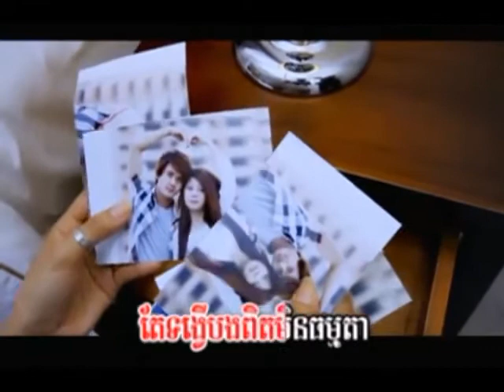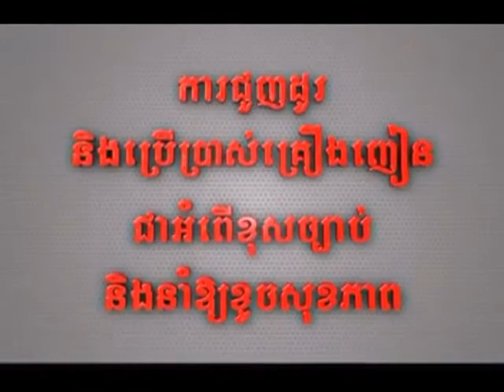Town VCD Vol 39 Barom Pi Ke Cheang Songsa Kloun Ang Anita) YouTube